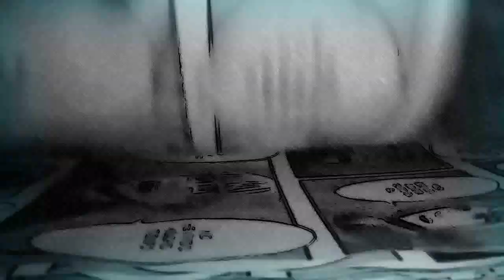EREN DEL FUTURO Y los viajes en el tiempo SHINGEKI NO KYOJIN MANGA 121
Shingeki no kyojin MANGA CAPITULO 121 hablamos de lo enseñado en el RAW coreano del nuevo capitulo de shingekinokyojin
MINIATURA A COLOR:VLINDERIA